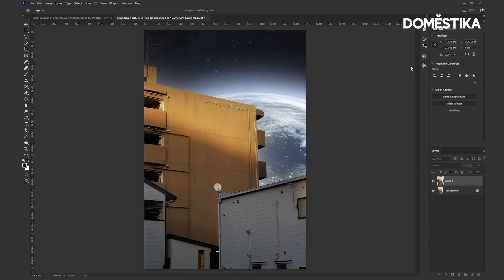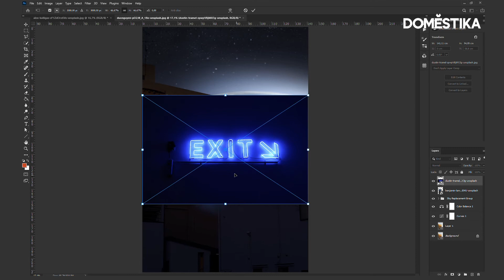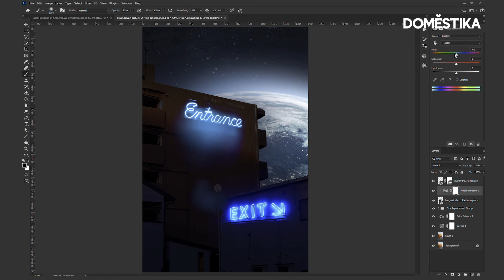Tutorial PHOTOSHOP: como criar Efeito de Texto Neon - Diogo Sampaio | Domestika Brasil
Descubra com este tutorial photoshop como transformar suas fotos criando uma atmosfera futurista através de elementos Sci-fi com o artista Diogo Sampaio. Saiba mais no blog

Gostou deste tutorial? Confira o curso online do Diogo Sampaio  "Fotomontagem no Photoshop: crie mundos futuristas" para aprender como criar, do zero, uma fotomontagem futurista no Photoshop.